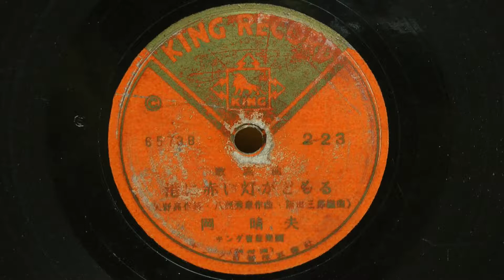港に赤い灯がともる(岡 晴夫)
昭和22年(1947年) KING 歌謡曲
作詞：矢野　亮
作曲：八洲秀章
編曲：飯田三郎
歌唱：岡　晴夫
伴奏：キング管絃楽団
223(6573B)
※Ｂ面の組合せを変えて２種類出廻った
　マトリクス番号は　223(6573B)